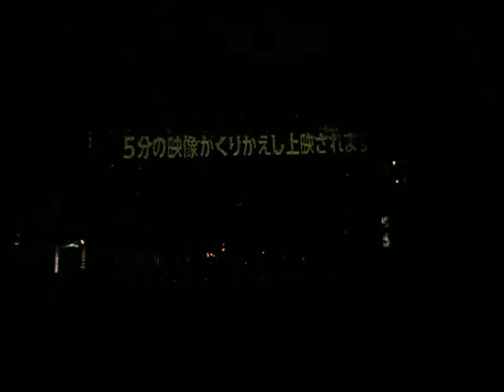千葉商科大学20200126プロジェクションマッピングWinter Jewelry ～冬に光る宝石～640x480４回目DSCN5648